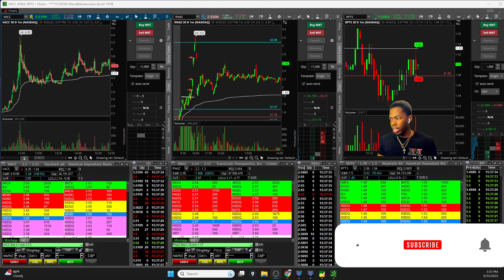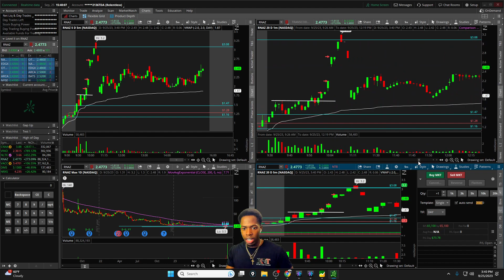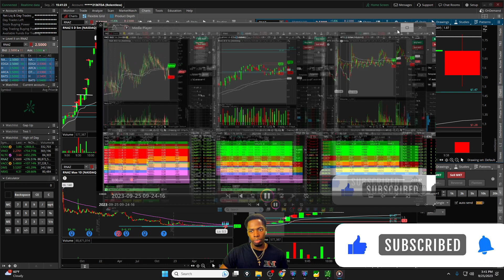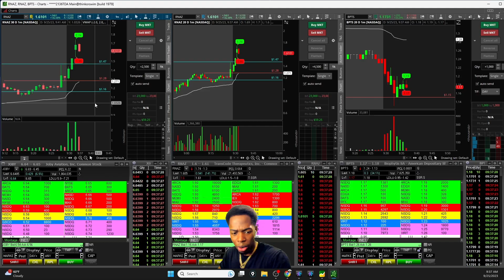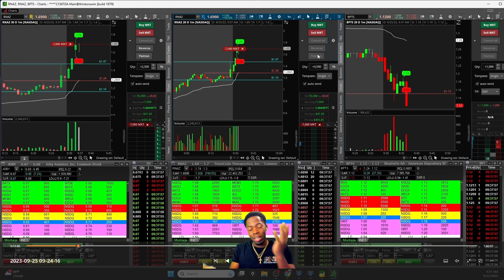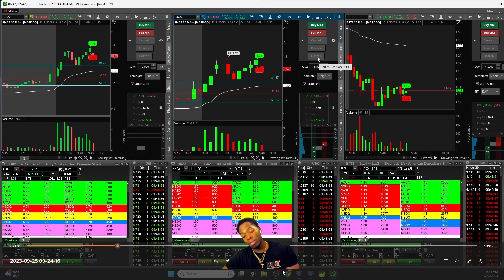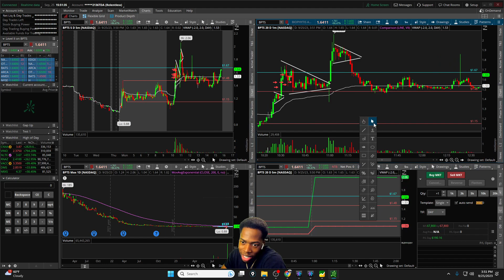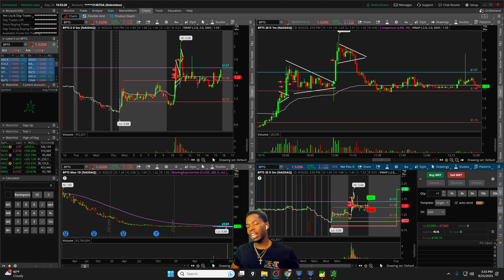Day Trader Recap Stock $RNAZ Halts & Volatility